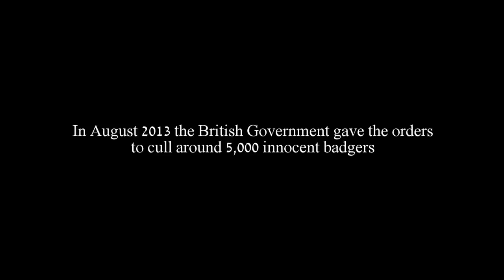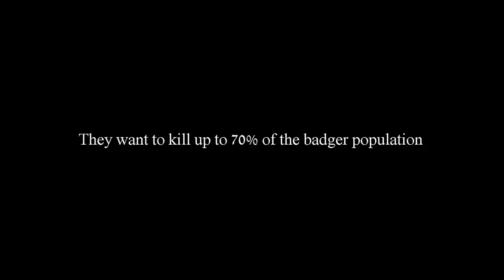Drawing Billie the Badger - STOP THE CULL!